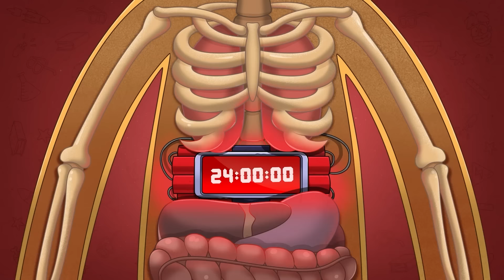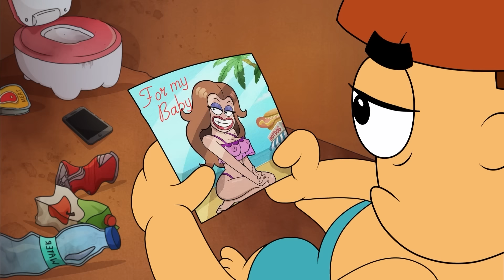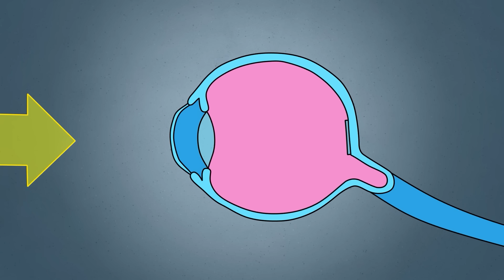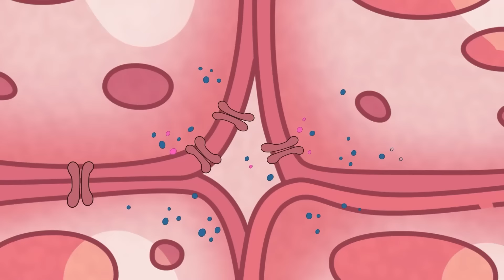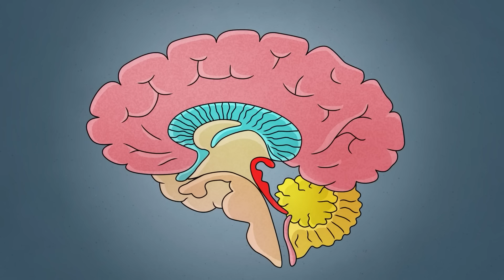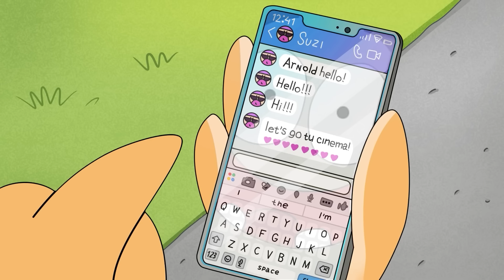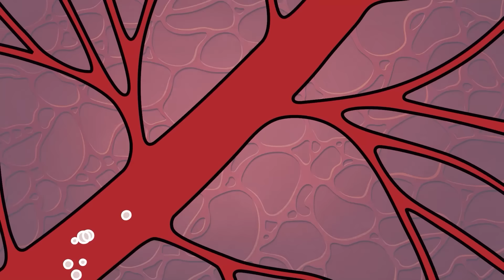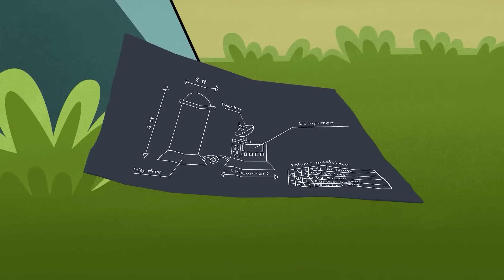100 Jours de Cache-Cache dans l'Après-Apocalypse : une Histoire d'Amour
100 Jours de Cache-Cache dans l'Après-Apocalypse : une Histoire d'Amour